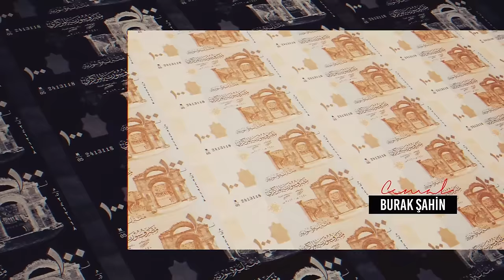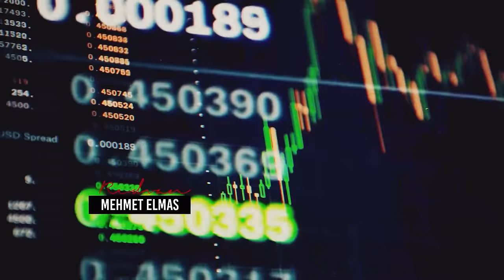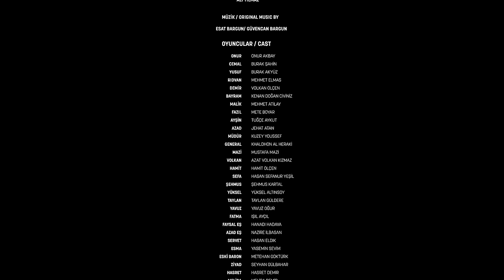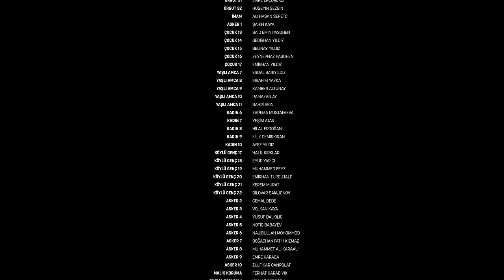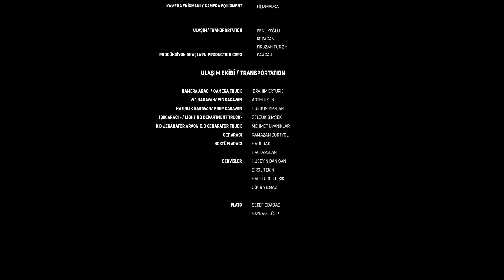Sokağın Çocukları | 4. Sezon 1. Bölüm